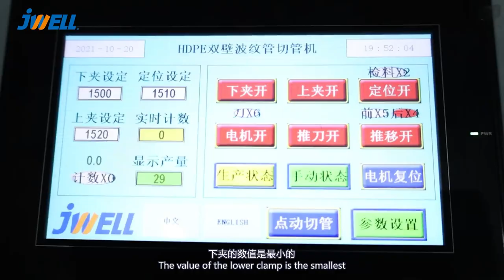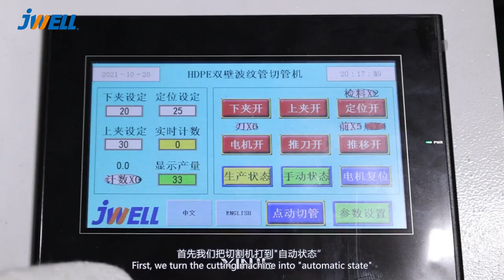Pipe equipment installation series——切割机的使用与调整